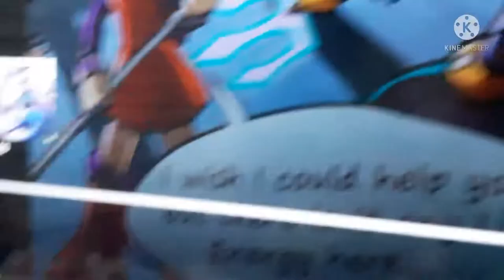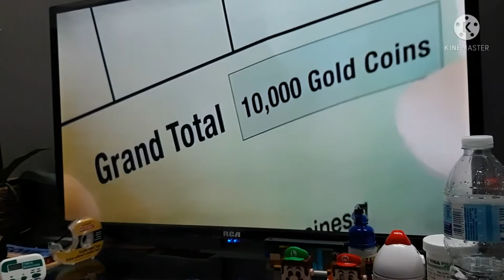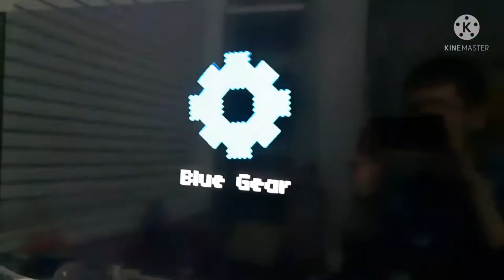LEGO® Super Mario: AWM S1E16 - The End Of A New Year (Last Video of 2021)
By then, Mario & Luigi decided to celebrate the new year to go and have so much fun in the countdown, Join Mario & Luigi Together as they See the whole world in just a minute and see the new year for lots of excellent figures. Happy 2022! ✨✨

Credit to Nintendo, WildBrain, & GamerSoundEffects.